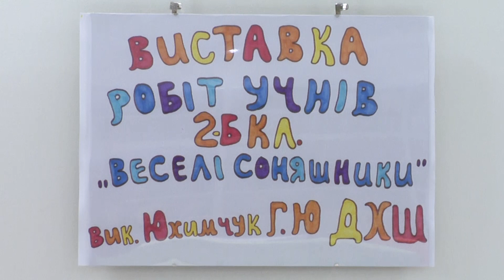🌻 ВЕСЕЛІ СОНЯШНИКИ: у Миколаєві презентували ВИСТАВКУ робіт юних ХУДОЖНИКІВ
Творчість юних митців. У Миколаївській бібліотеці імені Кропивницького презентували виставку робіт вихованців місцевої дитячої художньої школи. Експозиція отримала назву «Веселі соняшники». Як дітлахи порадували своєю творчістю, дивіться у сюжеті.